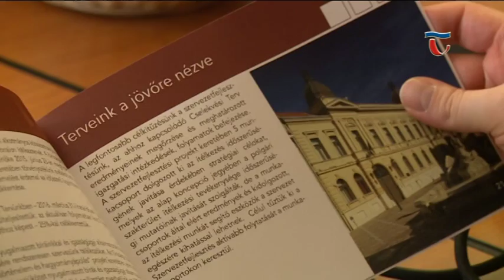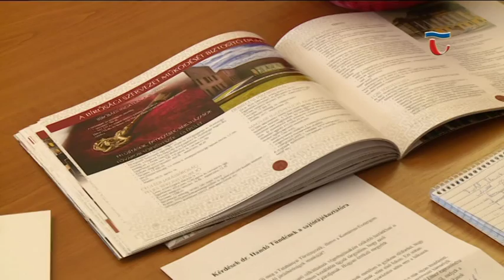160325 Híradó 01 Összbírói értekezletet tartott a Tatabányai Törvényszék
Összbírói értekezletet tartott a Tatabányai Törvényszék. Ezt megelőzően sajtótájékoztató keretében mutatták be azt a kiadványt, amelyben a Tatabányai Törvényszék  2015-ös évben végzett munkáját értékelték.